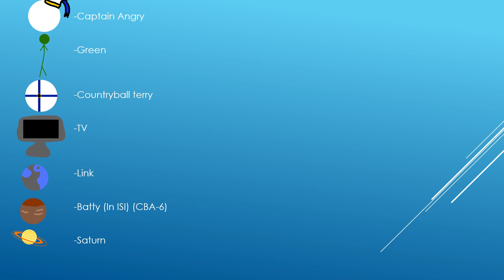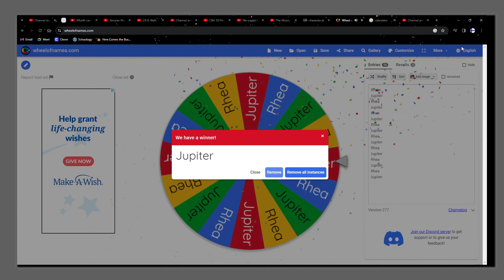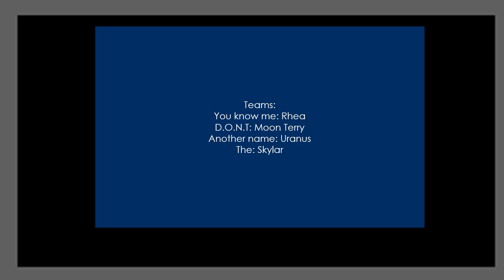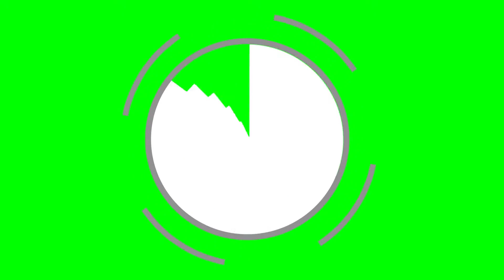CBA 11: why battle royale with 3D sword????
Welcome to The 11th episode of CBA
Crew:
Production: @SamHorseherd2209
Writing: @SamHorseherd2209
Editing: @SamHorseherd2209
Voices (except rhea): @SamHorseherd2209
Rhea: @EmmieIanTsunami1358

Voting ends December 4th, 2023.